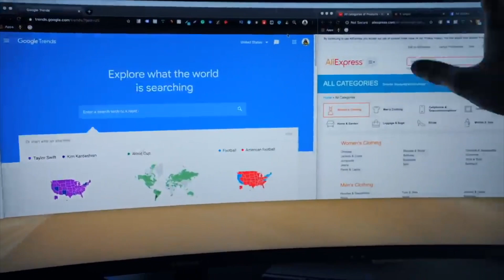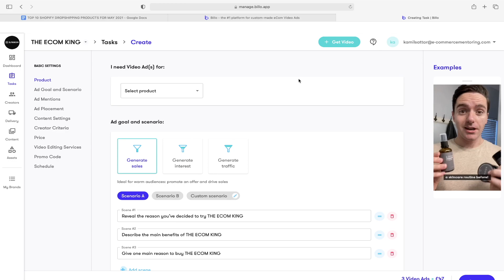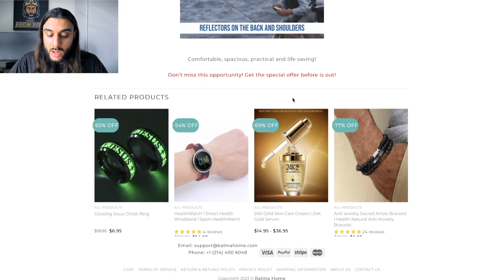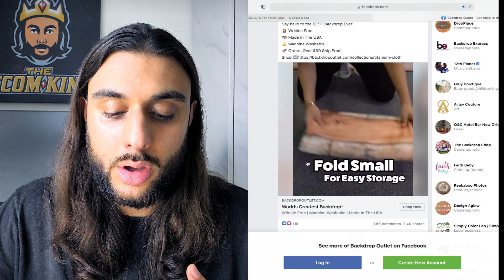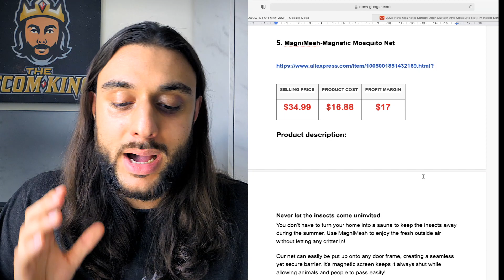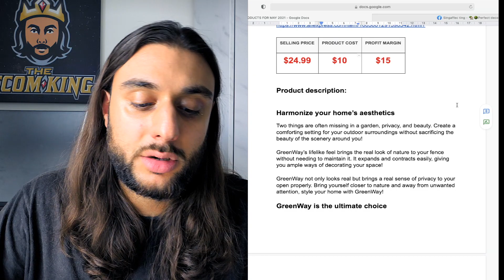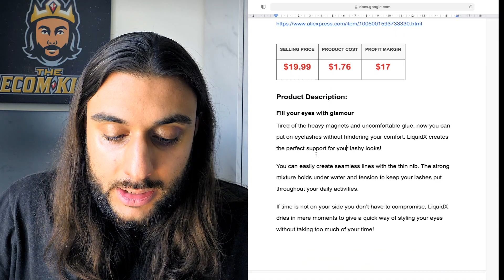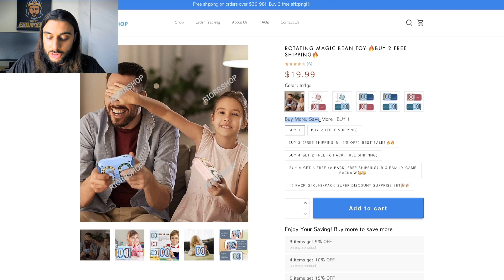☀️ TOP 10 SHOPIFY DROPSHIPPING PRODUCTS FOR MAY 2021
I will be doing All The Hard Work For You In MAY When Picking A Shopify Dropshipping Product To Sell In MAY 2021

⬇️ What I Will Be Giving You For FREE ⬇️

✅ THE PRODUCT DESCRIPTIONS
✅ THE AD COPIES
✅ THUMBNAILS
✅ THE PRICING STRUCTURE
✅ THE FACEBOOK INTERESTS
✅ OTHER STORES SELLING THE PRODUCT
✅ OTHER FACEBOOK ADS OF THE PRODUCT

I will be highlighting why I think these products are Potential winners in MAY 2021 by showcasing the highlighted key features & USP’s 👀

I hope you find a product you can test from this product selection and DOMINATE MAY 🤑

🎓 MENTORING LINKS

📦 BEST SUPPLIERS